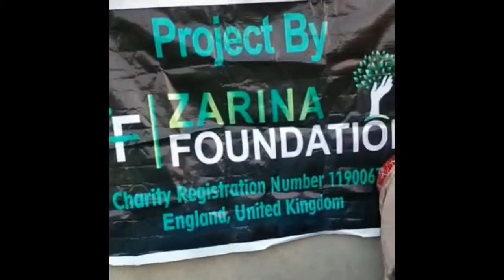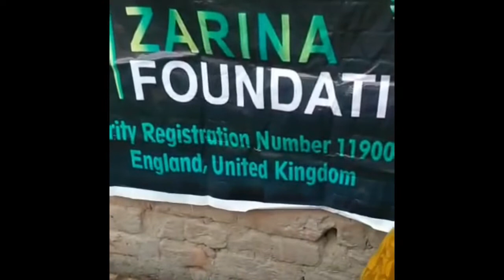Sewing Machine Donations by Qurbani Group (Sept 2020)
Brand New Complete Sewing Machine offered to a needy household which included Needles/Threads/Scissors and all accessories needed to make clothes etc.

ZF wants them to learn & be self sufficient in the area where they live and to TEACH other family members, friends, neighbours & earn RIZK-e-HALAL by stitching clothes & earning a living.

This donation is made of behalf of all people who offered Qurbani via Zarina Foundation in 2020. We made some savings and used some funds towards this. May Allah SWT accept our efforts In Shaa Allah.